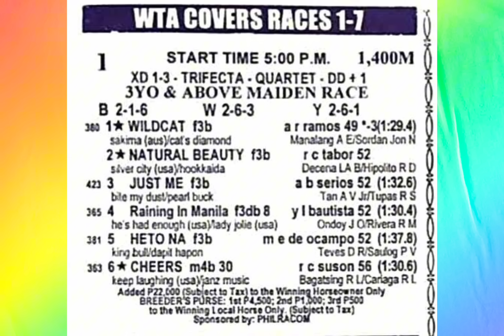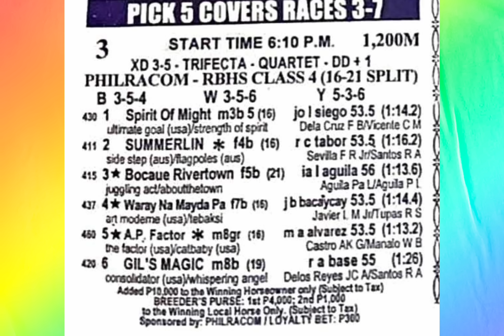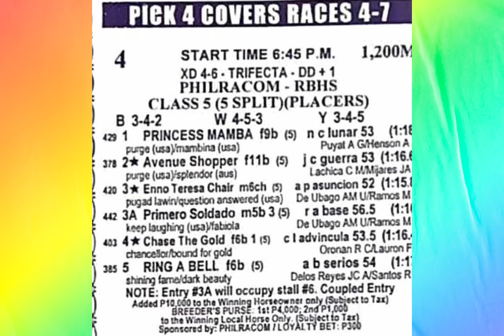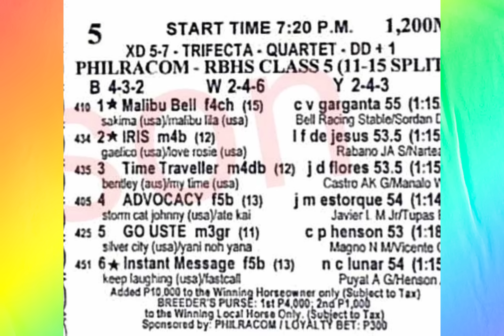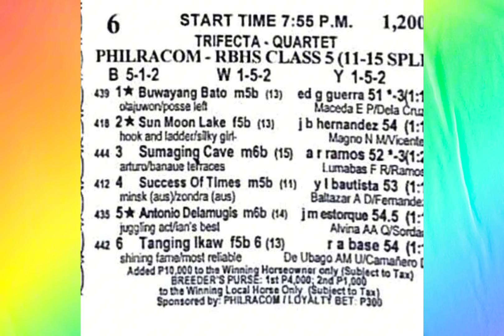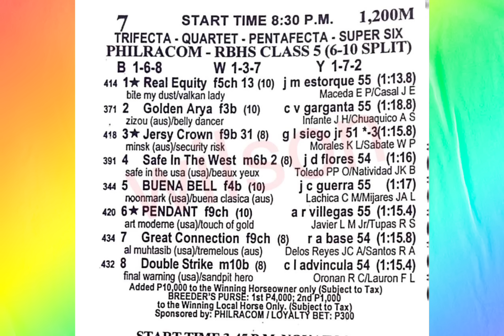karera tips ni zhan ( Mmtci ) Sept. 18. 2024 👉 Wednesday 👈